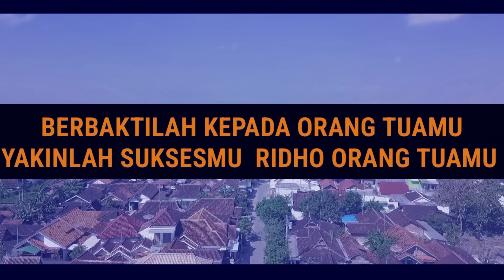IBU KONTRAKAN Pengen dinaikin ~ tujuh ronde dirumah mewah